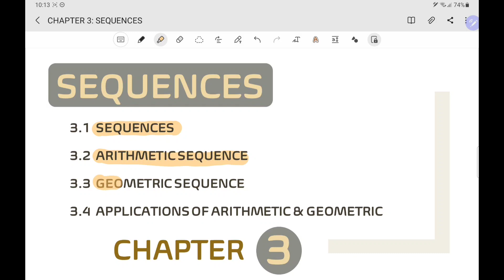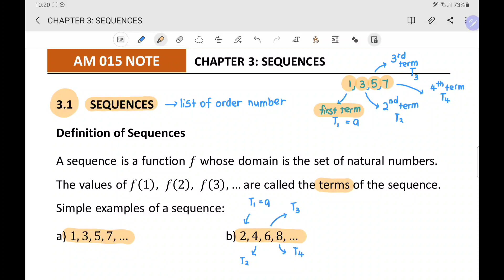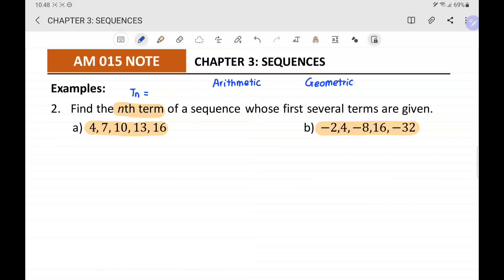1️⃣ 3.1 - Sequences